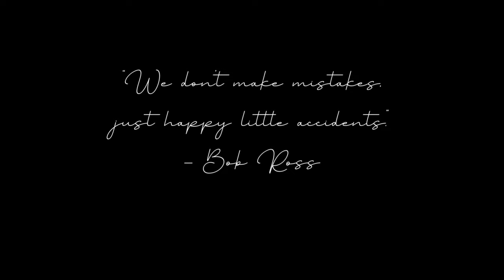Goku stencil /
hey :) in this video i will show you how i cut the goku from the anime